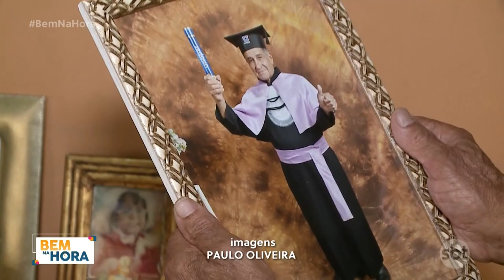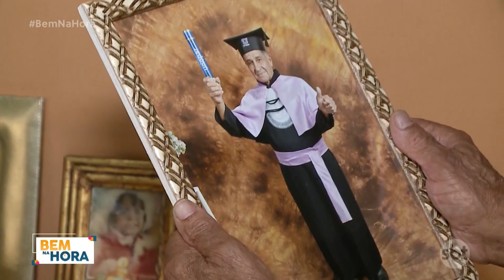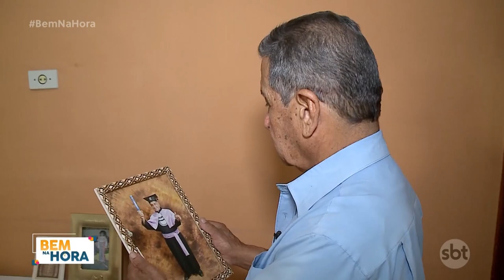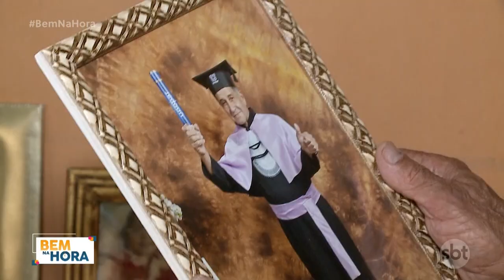Aos 79 anos, o alfaiate se formou em pedagogia